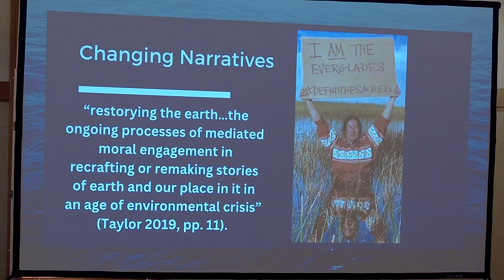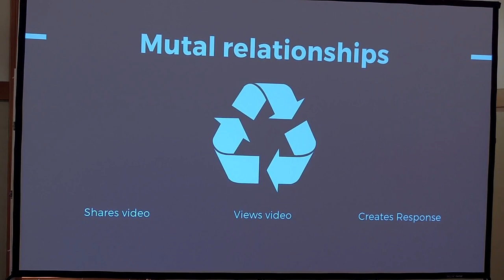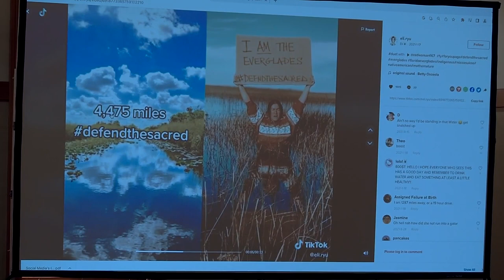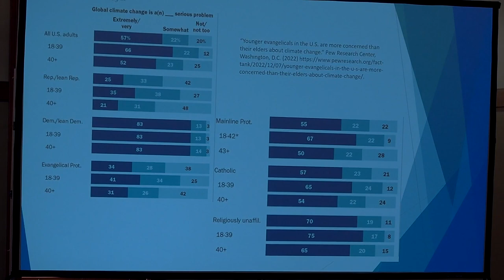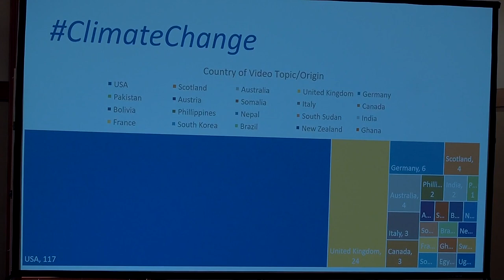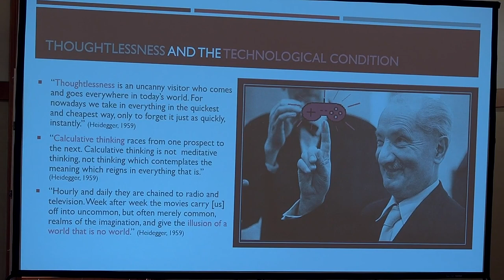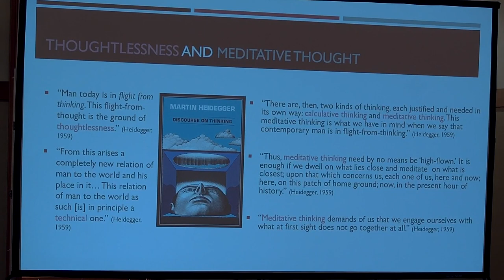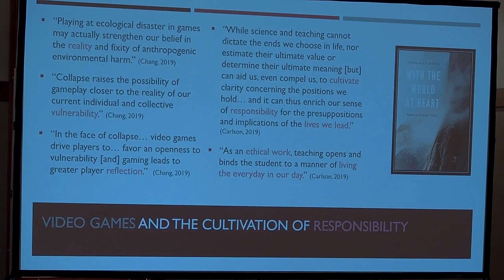Representing Nature in an Age of Social Media - 2023 ISSRNC Conference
Concurrent Session 2: 10:30-12:00pm (Panel A)

- Victoria Machado–Rollins College “A World Wide Web of Water: Social Media’s Impact on the Local Environmental Movement”
- Theodore Camara–Northeastern Seminary “In TikTok We Trust: The Double-Edged Sword of Social Media in the Battle Against Climate Misinformation within American Christianity”
- Mitchel Hickman–University of California, Santa Barbara “Playing Deliberately: What Video Games Have to Teach us About Self and World”
- Presiding: Elonda Clay–Methodist Theological School in Ohio